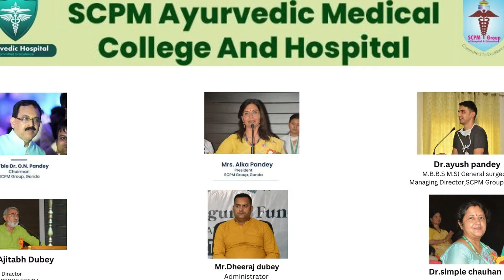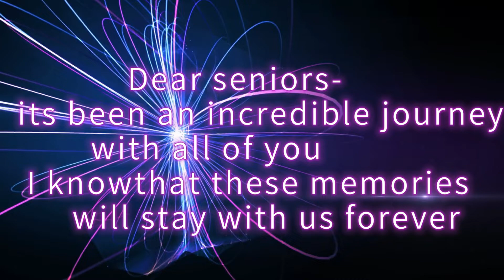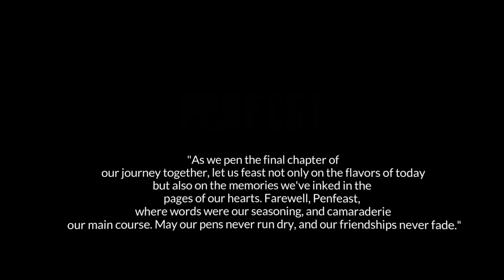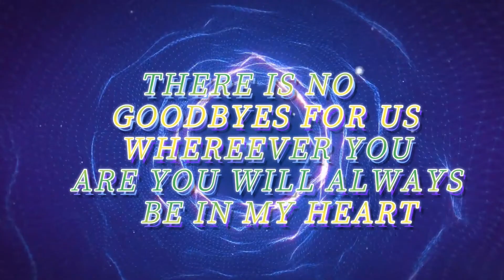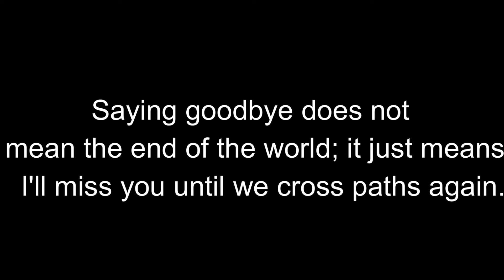Farewell Party 2018-2019 batch/आमंत्रायते/ SCPM AYURVEDIC MEDICAL COLLEGE/ Performance by 2019 batch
for notes,exam pepar ,book pdf join my telegram channel

@the Ayurveda channel

The Ayurveda channel

प्रयोजनं चास्य

स्वस्थस्य स्वास्थ्यरक्षणमातुरस्य विकार प्रशमनं च ।"

अर्थात् आयुर्वेद का प्रयोजन स्वस्थ व्यक्ति के स्वास्थ्य की रक्षा करना और रोगी व्यक्ति के रोग को दूर करना है।